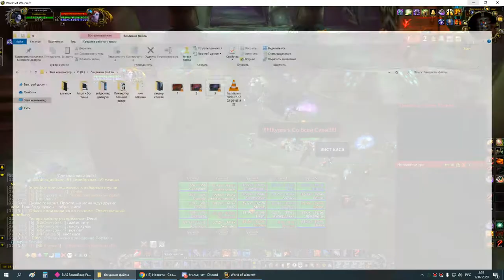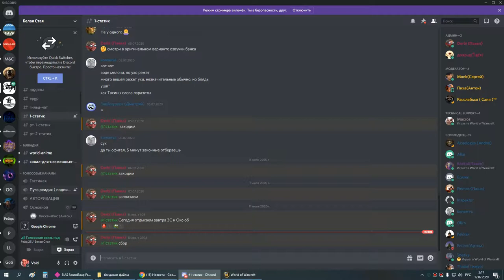2я часть ЗС пвар 11 07 20